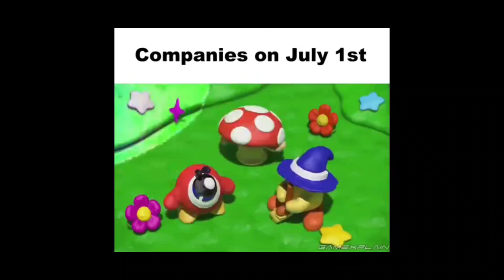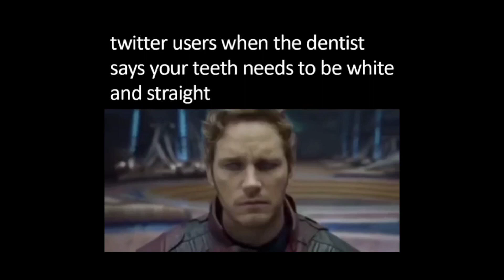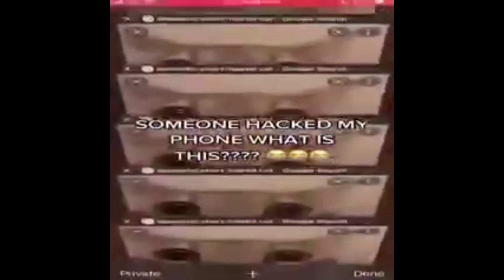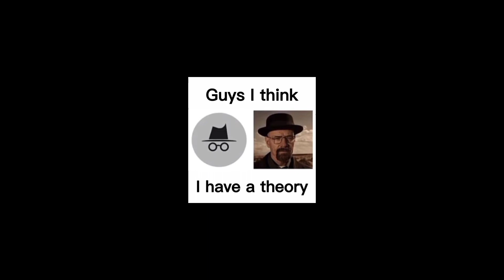Memes I found on my discord